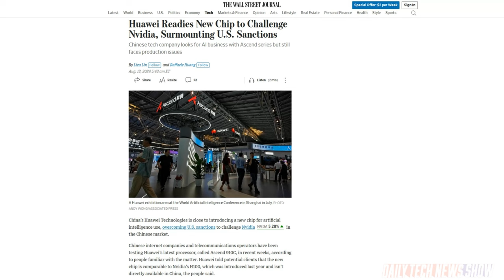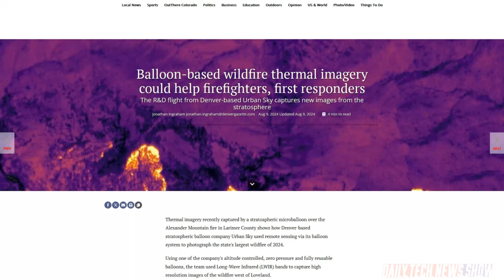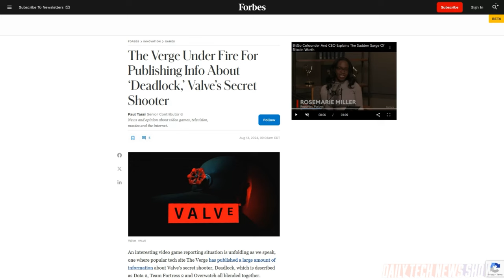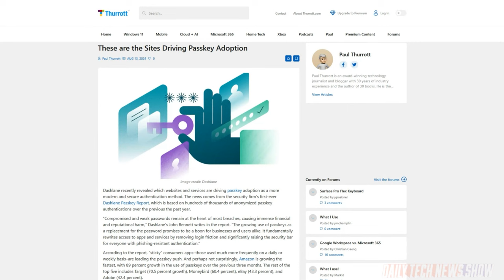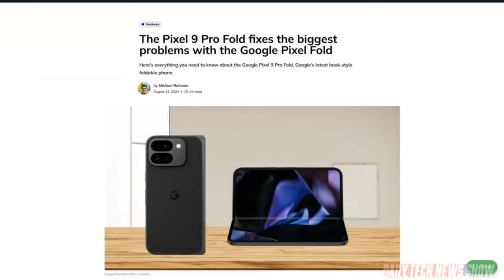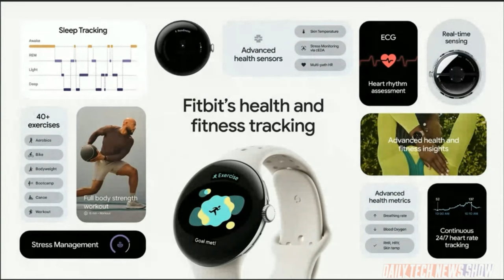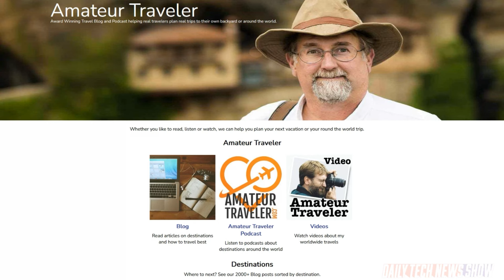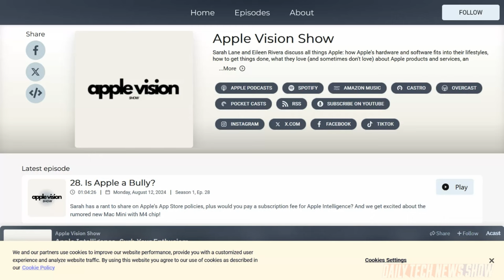PIXELated Goodness Abounds! - DTNS 4831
We detail all the highlights from today’s Made By Google event including the new Pixel 9 hardware, AI services and Pixel Watch 3!. Plus some folks are mad that The Verge published screenshots from Valve’s unannounced game. And Password manager Dashlane shared its first Passkey Report.

Starring Tom Merritt, Sarah Lane, Jason Howell, Roger Chang, Joe.

Today’s guest:
Jason Howell

Next guest:
Scott Johnson